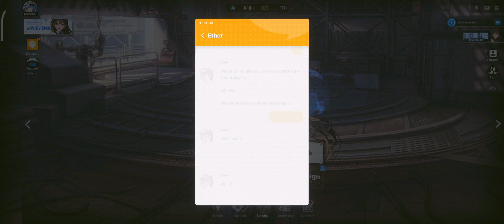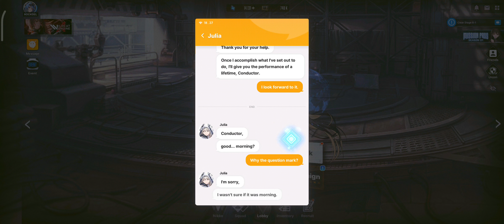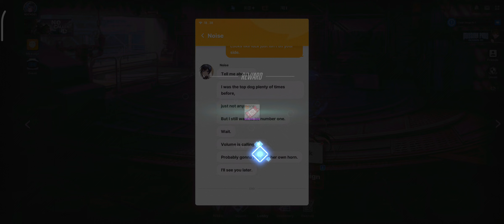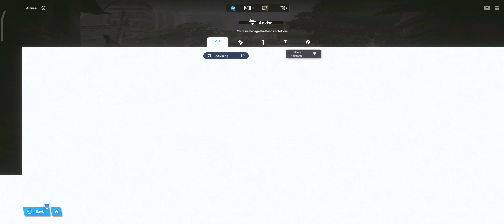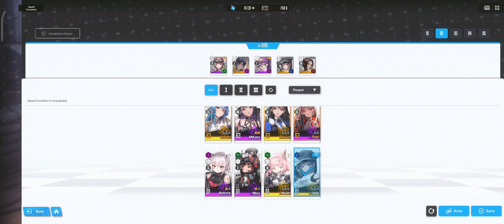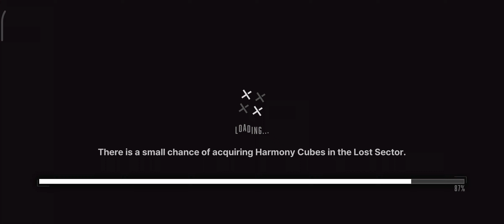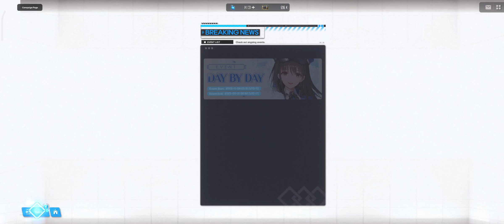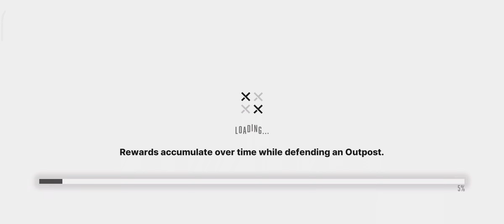GODDESS OF VICTORY: NIKKE #12 | Simulation Room